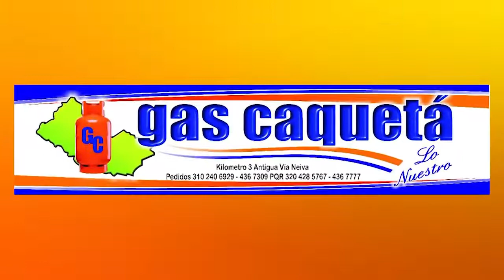Mejoran vía Paujil - Cartagena del Chairá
Trabajos hechos en puntos críticos mejoraron la movilidad en la vía Paujil -Cartagena del Chairá